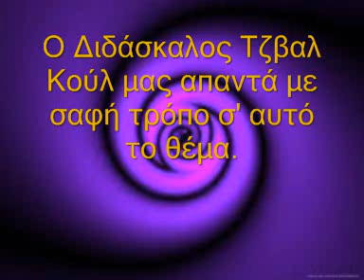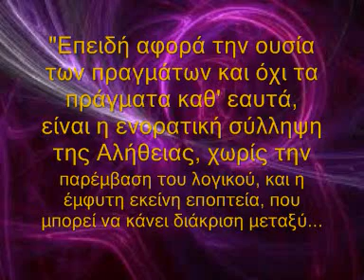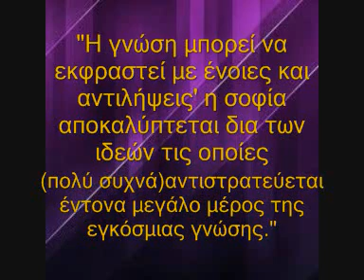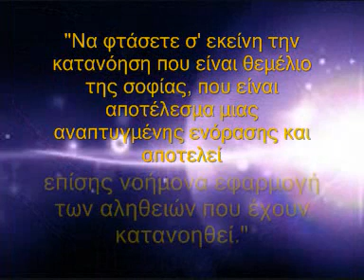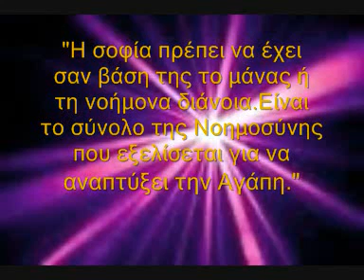Η διαφορά σοφίας και γνώσης.